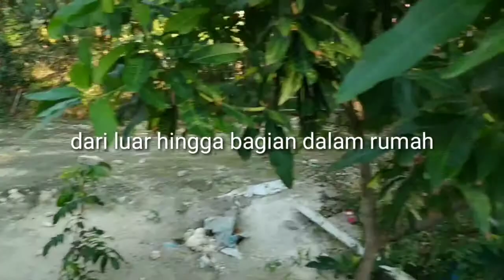Rumah 24 juta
Rumah ini modal cuma 24 juta